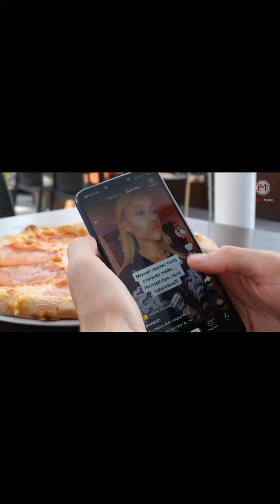fact about mobile recent app